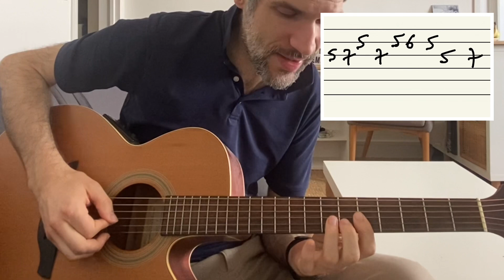Comment jouer Top Gun à la guitare (et c'est facile à jouer)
🎸Pour reprendre la guitare sur de bonnes bases, en apprenant 24 tubes de guitare :